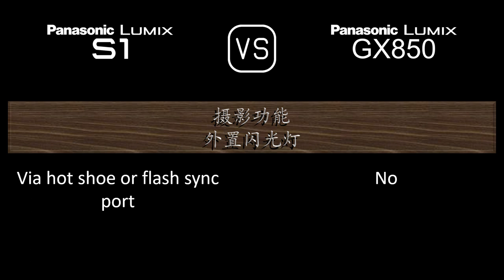Panasonic Lumix S1 与 Panasonic Lumix GX850 的规格比较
本视频是 Panasonic Lumix S1 与 Panasonic Lumix GX850 的功能概述和规格比较 (comparison of specifications)，希望对您有所启发。感谢您的支持。

00:24 推出
00:32 机身
00:41 传感器
01:05 图片
01:21 光学与对焦
01:50 屏幕
02:10 取景器
02:26 摄影功能
03:27 录像功能
03:43 贮存
03:47 连接性
04:16 物理特性
04:36 杂项